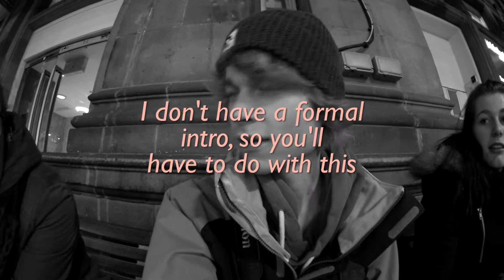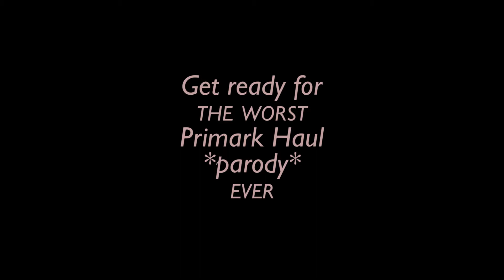Edinburgh 2014 Day 6 | Tom Knows What's Fashion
Flying back home on day 6. But before we fly let's make a shitty Primark Haul in the middle of the Airport!